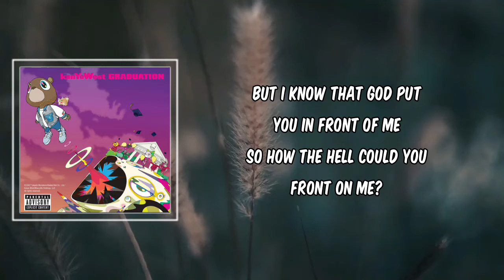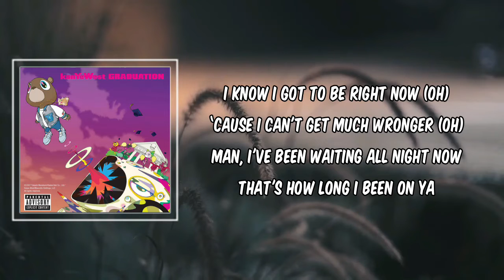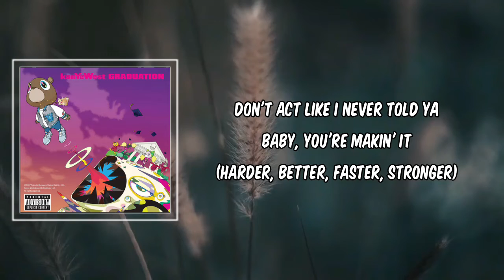Stronger (Lyrics) - Kanye West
Description
Stronger by Kanye West
Album: Graduation

Stronger Lyrics:

[Intro: Daft Punk]
Work it, make it, do it, makes us
Harder, better, faster, stronger

[Chorus: Kanye West & Daft Punk]
N-Now th-that that don't kill me
Can only make me stronger
I need you to hurry up now
‘Cause I can't wait much longer
I know I got to be right now
‘Cause I can't get much wronger
Man, I've been waiting all night now
That's how long I been on ya
(Work it harder, make it better
Do it faster, makes us stronger)
(I need you right now!)
(More than ever, hour after hour
Work–)

You could be my black Kate Moss tonight
Play secretary, I'm the boss tonight
And you don't give a fuck what they all say, right?
Awesome, the Christian in Christian Dior
Damn, they don't make 'em like this anymore
I ask, ‘cause I'm not sure
Do anybody make real shit anymore?
Bow in the presence of greatness
‘Cause right now, thou hast forsaken us
You should be honored by my lateness
That I would even show up to this fake shit
So go ahead, go nuts, go apeshit!
'Specially in my Pastellé, on my Bape shit
Act like you can't tell who made this
New Gospel, homie, take six
And take this, haters!

Work–)
(I need you right now!) Me likey!

[Verse 2: Kanye West & Daft Punk]
I don't know if you got a man or not
If you made plans or not
If God put me in your plans or not
I'm trippin', this drink got me saying a lot
But I know that God put you in front of me
So how the hell could you front on me?
There's a thousand you's, there's only one of me
I'm trippin', I'm caught up in the moment, right?
‘Cause it's Louis Vuitton Don night
So we gon' do everything that Kan like
Heard they'd do anything for a Klondike
Well, I'd do anything for a blonde dyke
And she'll do anything for the limelight
And we'll do anything when the time's right
Uh, baby, you're makin' it–

N-Now th-that that don't kill me (Oh)
Can only make me stronger (Oh)
I need you to hurry up now (Oh)
‘Cause I can't wait much longer (Oh)
I know I got to be right now (Oh)
‘Cause I can't get much wronger (Oh)

[Bridge: Kanye West & Daft Punk]
You know how long I've been on ya
Since Prince was on Apollonia
Since O.J. had Isotoners

Right now!

[Bridge: Kanye West]
Don't act like I never told ya

[Outro]
Told ya, told ya
Never told ya…told ya, told ya, told ya
Never over…Never over… Never over… Never over…
More than ever, hour after
Our work is never over

# Graduation